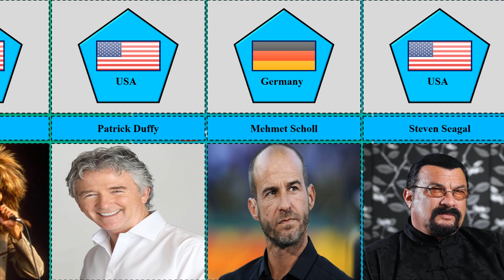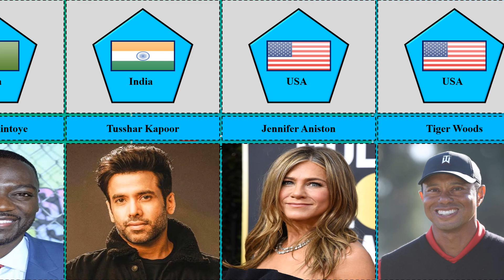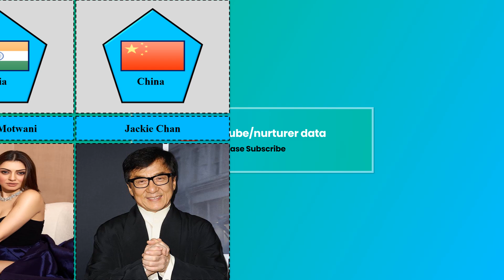Top 30 Buddhist Celebrities